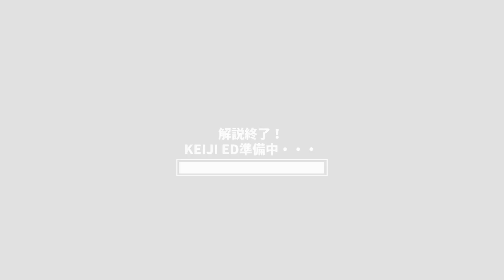［楽曲解説］FENEの楽曲について解説してみた！